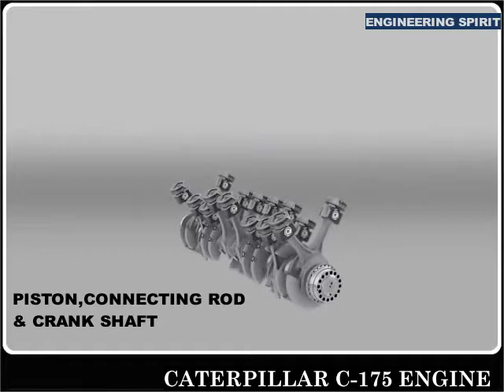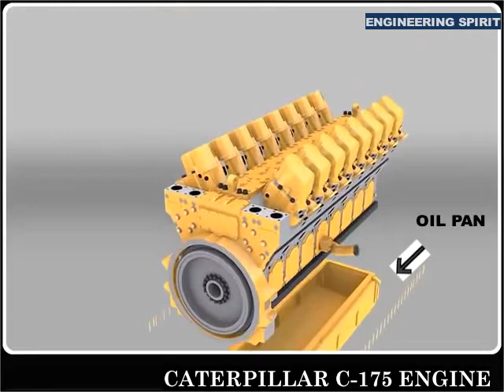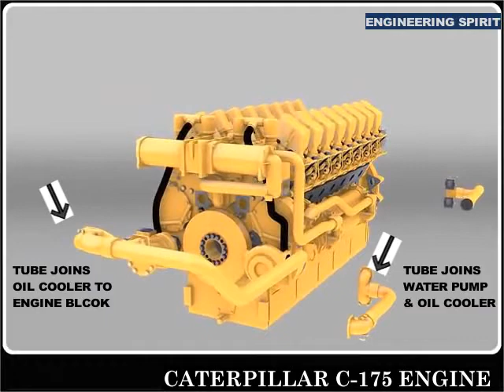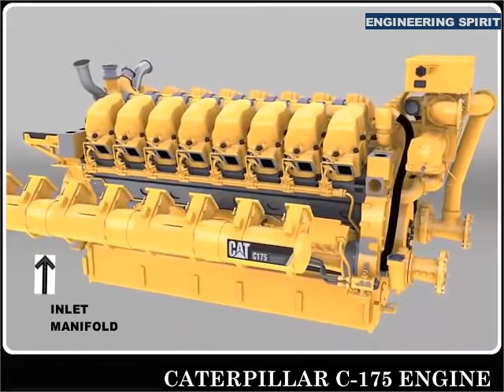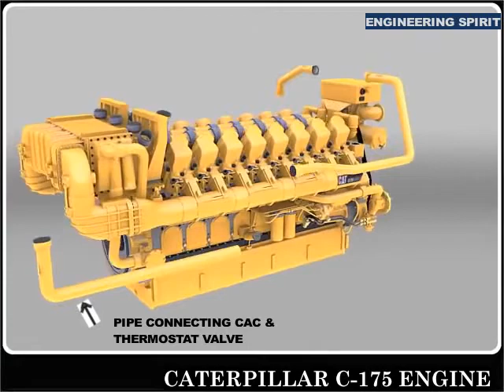ENGINE ASSEMBLY ANIMATION WITH PART NAMES LABELLED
IN THIS VIDEO OF CATERPILLAR ENGINE ASSEMBLY ANIMATION WE HAVE ADDED THE NAMES OF ALL THE SUB-ASSEMBLIES/PARTS SO THAT THE VIEWERS COULD UNDERSTAND WHICH PART IS ASSEMBLING WHERE (ONLY FOR REFERENCE,THERE MIGHT BE SOME ERRORS)  SPECIALLY ENGINEERING STUDENTS.
engine assembly animation
working of diesel engine animation
engine parts animation
The Caterpillar C175 is a family of diesel internal combustion engines made by Caterpillar. The engine is 5.3 litres per cylinder in displacement. The cylinder size is 6.89 x 8.66 bore/stroke. The engine can produce 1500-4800 horsepower at 1800 RPM. The peak torque occurs at an engine speed of 1500 RPM
Working of 4 stroke diesel engine
A four-cycle engine works with 4 basic steps to a successful rotation of the crankshaft: the intake, compression, power and exhaust stroke. Each engine cylinder has four openings for the intake, exhaust, spark plug and fuel injection. The piston is driven by the engine's crankshaft whereas the intake and exhaust valves are driven by the camshaft. The crankshaft and camshaft are connected by a timing belt/chain to maintain synchronization between them. The various processes comprising the cycles of a four-stroke engine are explained below:
Intake Stroke: The intake stroke is where the intake valves are open and the air is drawn into the cylinder. The fuel injector sprays the fuel into the cylinder to achieve the perfect air-fuel ratio. The downward movement of the piston causes the air and fuel to be sucked into the cylinder.
Compression Stroke: The next is the compression cycle where both the intake and exhaust valves are closed. The upward movement of the piston causes the air-fuel mixture to be compressed upwards towards the spark plug. The compression makes the air-fuel combination volatile for easier ignition.
Combustion/Power Stroke: During the power/combustion stroke, both the intake and exhaust valves are still closed. The spark plug produces a spark to ignite the compressed air-fuel mixture. The resulting energy of the combustion forcefully pushes the piston downward.
Exhaust Stroke: The last cycle is the exhaust stroke, when the exhaust valves open and the exhaust gases are forced up by the returning piston.
How an engine works - comprehensive tutorial animation featuring Toyota engine technologies 4 Stroke Engine Working
 Animation Have you ever wondered how a car engine works ?.Well,here it is...AutoTechLabs brings you another presentation on how a car engine works.The video explains the internal structure of a four cylinder engine and also the working of a four stroke engine
engine exhaust system
EGR exhaust gas recirculation
scr selective catalytic reduction
DPF diesel particulate filter
DPM diesel particulate matter
doc diesel oxidation catalyst
oil cooling system
Engine lubrication system
fuel system engine block flywheel housing cylinder head fuel pump water pump  compressor alternator turbocharger
ECU ECM
ford engine Mercedes engine audi engine
diesel engine part names car parts animation video
National geographic Documentary
science Documentary
engineering Documentary
mechanical engineering